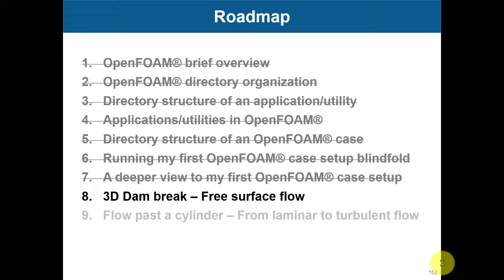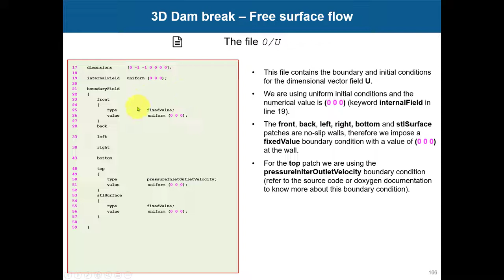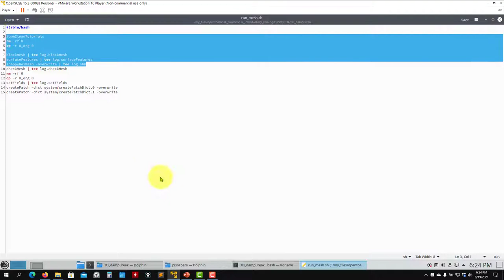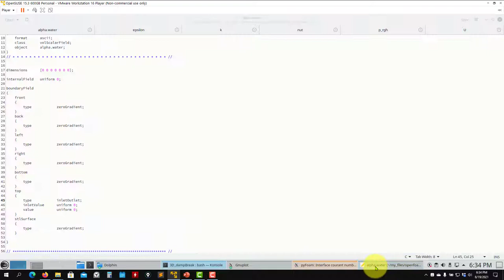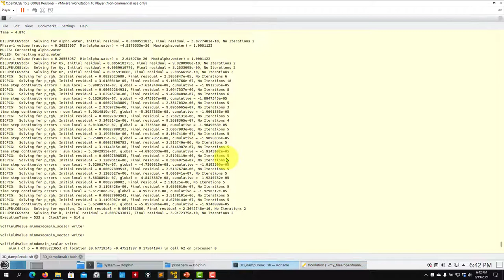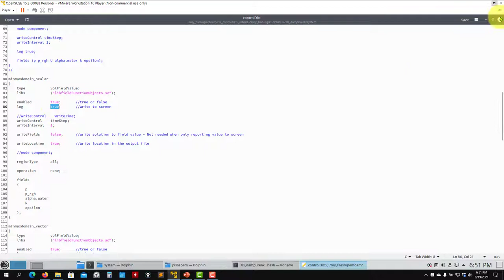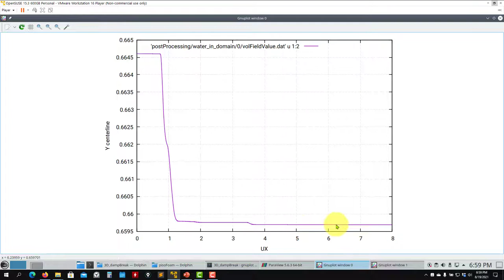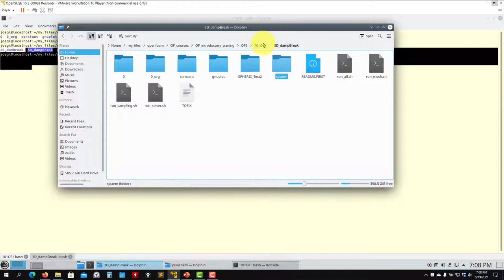1.4 Module 1 | Introduction to OpenFOAM - OpenFOAM 101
🤔This course is based on OpenFOAM 9. We strongly recommend migrating to the latest version of OpenFOAM. The theory is the same, but from a practical point of view, it is better to use the latest version of OpenFOAM. You will see many differences in the scripts, but adapting the cases to the newest version should be easy.

OpenFOAM 9 - Introductory training - Self-paced and do it at anytime
1.4 Module 1 - Introduction to OpenFOAM - OpenFOAM 101

Running my first case - 3D dam break - Free surface flow